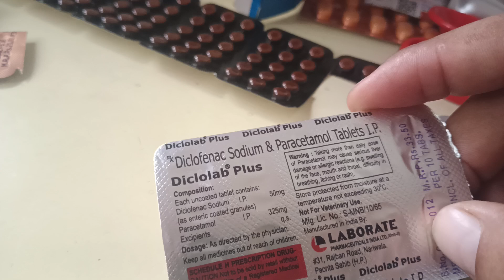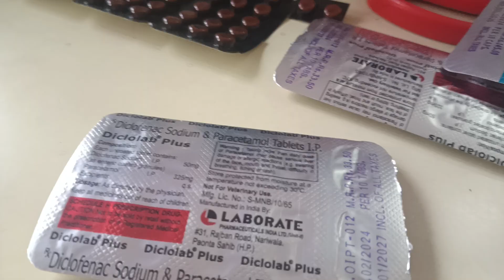दर्द बुखार मैं काम आने वाली टैबलेट्स वायरल वीडियो